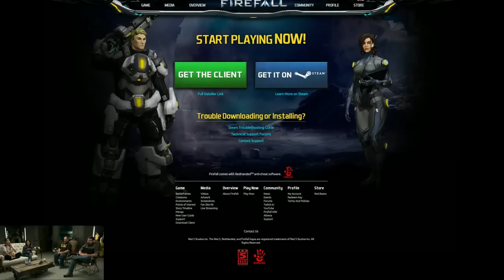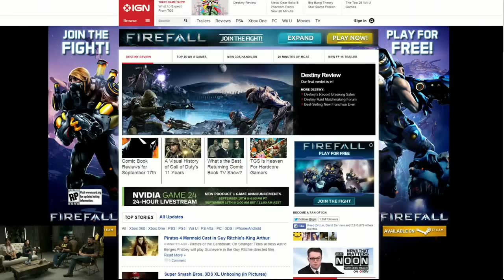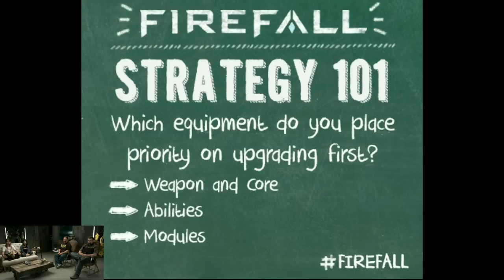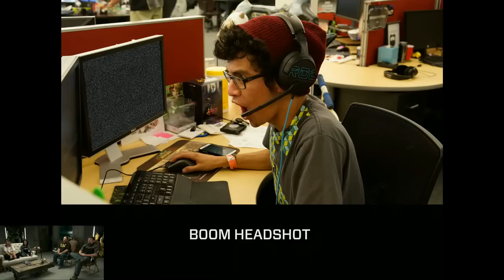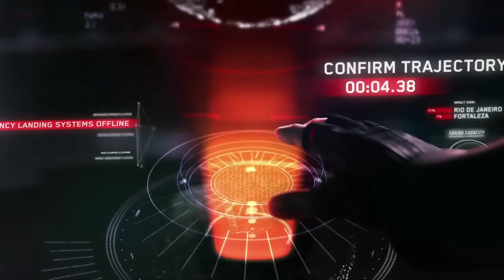Firefall Live! with guest _PhoRealz_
Firefall Live is a weekly live show hosted by Red 5 Tribe Members. The group delivers development and community news, as well as lead a real-time Q&A.  Join us Friday mornings LIVE at 10AM PST

Firefall is on social media!